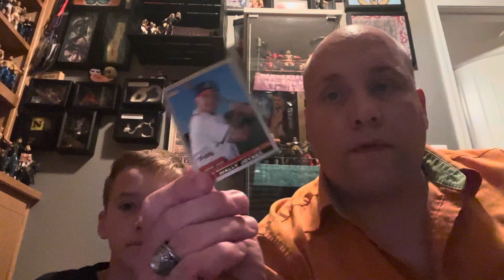fanmail ttm failure Wally Joyner